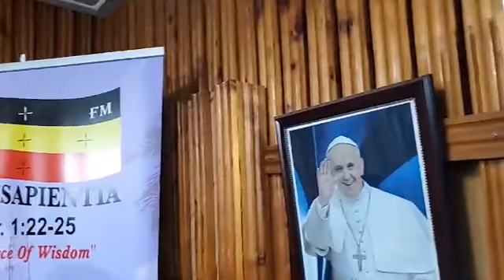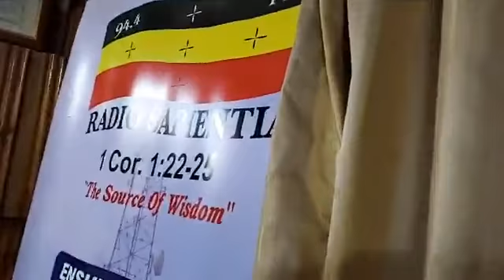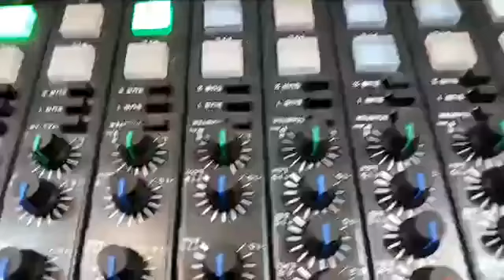Bobi Wine was Live on Radio Sapientia @ 94.4 FM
Political update